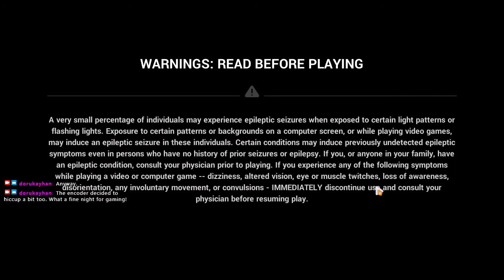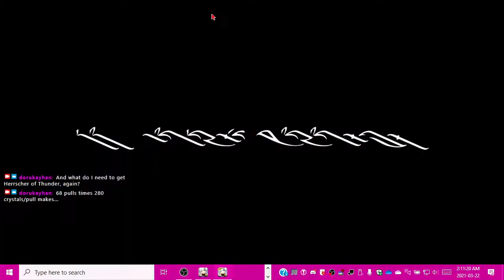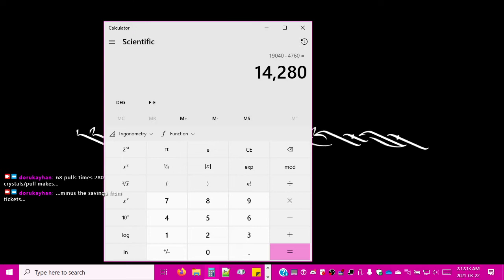2021-03-22T05:27:09Z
An uneventful Houkai stream in which I:
- find out I can't just spam Drive Kometa expeditions like I can spam Warframe missions
- watch the next cutscene of the tale about Fu Hua PepegaCrediting St. Freya's life savings out of existence
- find out I don't have a guarantee of getting Herrscher of Thunder
- remember Once Upon a Time in Shenzhou is a thing
- struggle with the second chapter's pagoda